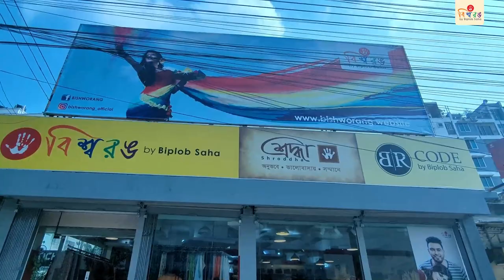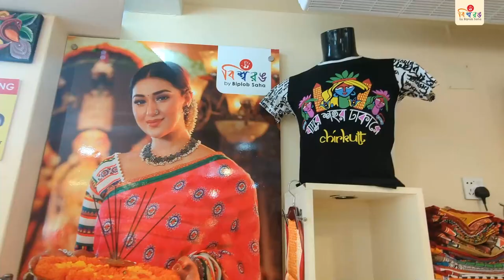rangpur Bishworang Rangpur Showroom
"BishwoRang" is established in 1994 in Narayanganj, Bangladesh.
It’s a traditional Bangladeshi fashion house and Successfully carried in the Fashion Industry. The creator of this fashion house is multi talented "Biplob Saha". The main theme is "Rang jeno mor morme lage".

Thank you for connecting with us! We are also on the following social platforms and would love to connect with you on there as well: